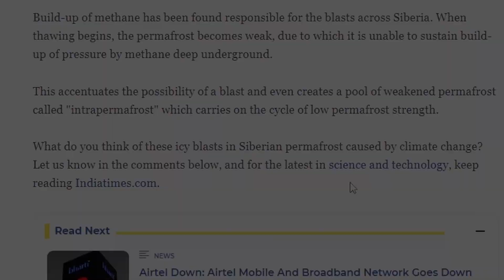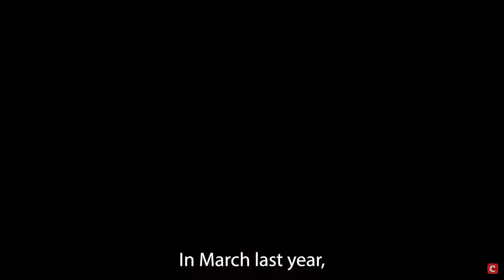Why Is The Ground Collapsing Beneath Our Feet?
A look at the recent disasters happening around the world that are literally opening up and transforming this planet. Methane explosions in Siberia, gigantic, growing caverns and craters swallowing anything above. Can the ground beneath our feet ever be trusted?